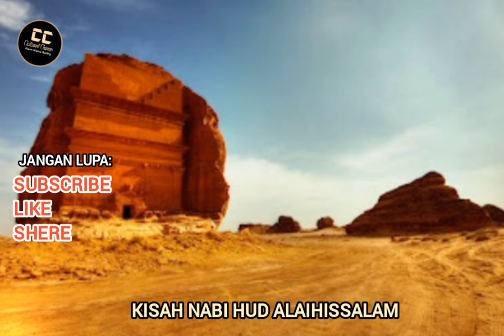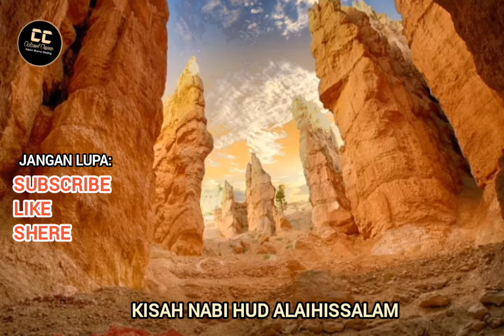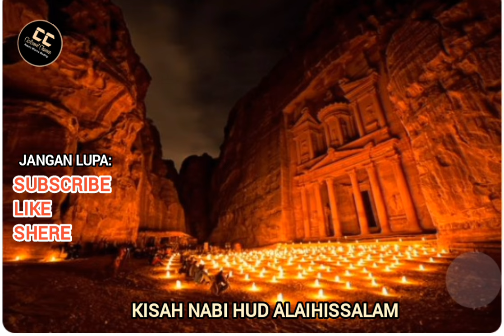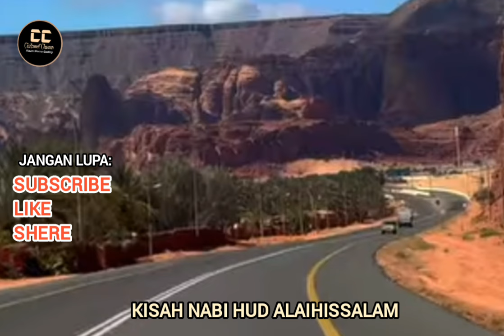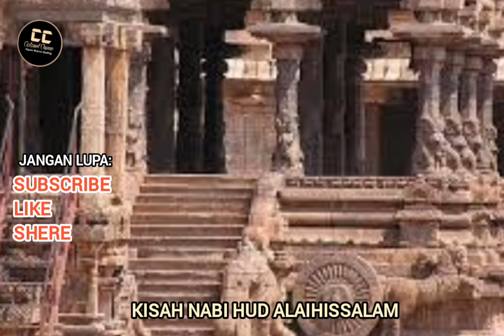KISAH NABI HUD ALAIHISSALAM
Nabi Hud merupakan keturunan Sam bin Nuh (cucu Nabi Nuh ) dari suku 'Aad. suku yang hidup di jazirah Arab, disuatu tempat bernama Al-Ahqaf yang terletak di utara Hadramaut antaraYaman dan Oman. Mereka adalah kaum penyembah berhala bernama Shamud, Shada, dan al-Haba. Mereka termasuk suku yang tertua sesudah kaum Nuh. Mereka dikurniai oleh Allah tanah yang subur, dengan sumber-sumber air yang memudahkan mereka bercocok tanam.

Sebagaimana dengan kaum Nabi Nuh, kaum Hud, yaitu suku 'Aad tidak mengenal Allah sebagai Tuhannya. Mereka membuat patung-patung yang diberi nama Shamud dan Alhattar dan itu yang disembah sebagai tuhan mereka yang menurut kepercayaannya dapat memberi kebahagiaan, kebaikan dan keuntungan serta dapat menolak kejahatan, kerugian dan segala musibah.

Ajaran dan agama Nabi Idris a
dan Nabi Nuh sudah tidak dijalankan lagi. Nabi Hud memulai dakwahnya dengan menarik perhatian kaumnya suku 'Aad kepada tanda-tanda wujudnya Allah yang berupa alam sekitar mereka dan bahwa Allah-lah yang menciptakan mereka semua dan mengaruniakan mereka dengan segala kenikmatan hidup. Dia-lah yang seharusnya mereka sembah dan bukan patung-patung yang mereka buat sendiri.